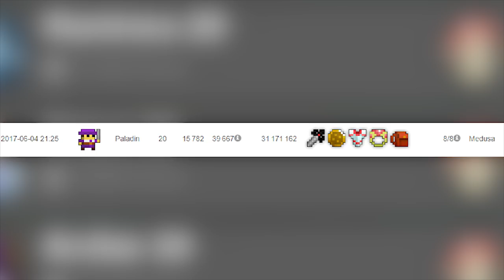Fresh New Whites - Account update!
Hey fellas, so nothing crazy 'special' with regards to the content type but I hope this satisfies your curiosity for the time being. Bit busy at the moment and couldn't find the time to embellish as much as I would have liked! either way I hope you enjoy as always and Ill catch you in the next one!
~ GHZD